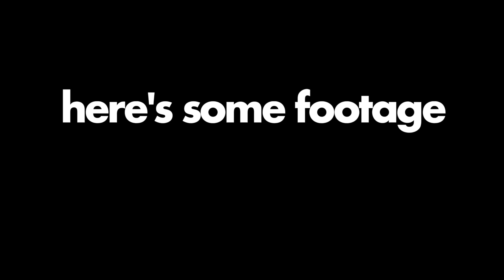ASSC 17 Doubles Finals w/ Zhewei + Extras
we're really good at doubles :-)

I did not plan to join the competition but thanks Zhewei. I did better than I expected since I did not have much time to practice at all before Asians and during that. Here's what I've got for finals
1.90
2.39
7.1x
Not the best but good enough for me haha :p